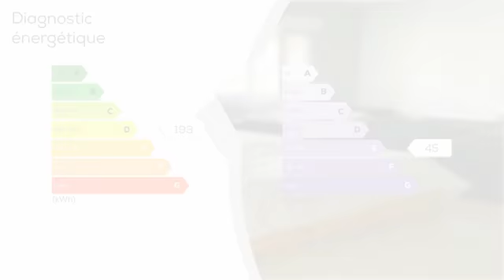A vendre - Maison/villa - FLERS (61100) - 5 pièces - 70m²